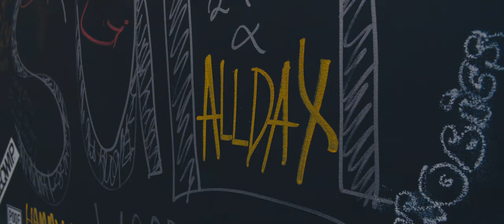Long Story Short 2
It's a long way to the top. Who wants to come for a ride??

Episode features:
Melbourne Forum Show
For The Love Festival Melbourne
Rehearsals

Produced by Allday Chubby Boy
Directed & edited by Ishiki